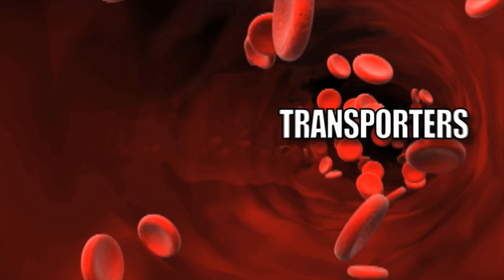Don't Take This With That: Grapefruit, Drug Interaction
Grapefruit juice can delay, increase or enhance the reaction of some drugs. Check your prescription labels for warnings of potentially dangerous grapefruit interactions.

[vpdrugs]